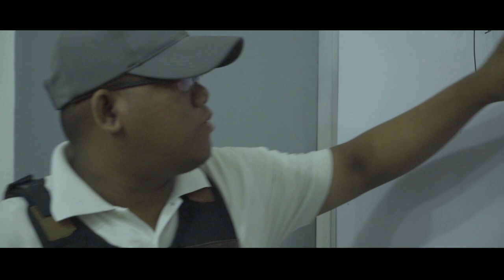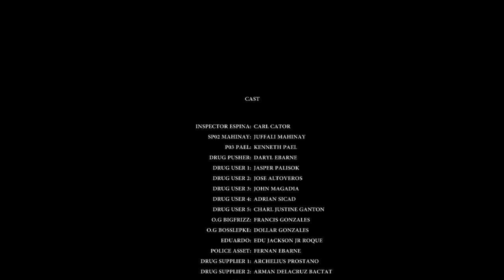Scalawag | Action Short Film - True Story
Scalawag | Action Short Film
Starring | Carl Cator

“Bakit pa nga ba ako nagpulis kung sisilawin lang din naman ako ng pera?”

Tunghayan ang kwento ng mga pulis na tiwali sa serbisyo. Mga pulis na kalaban ng kapwa nila pulis. Mga unipormadong tao na pumoprotekta sa mga sindikato na lalong nagpapahirap sa pagkamit ng kapayapaan at hustisya. Scalawag, mga pulis na sangkot sa ilegal na gawain.

Base sa mga tunay na pangyayari.

Written and Directed by Carl Cator and Jan Llona
In participation of Edu Jackson Jr and Matt Arenas